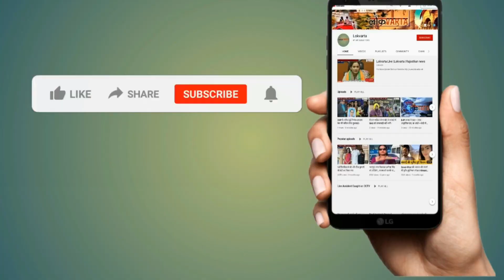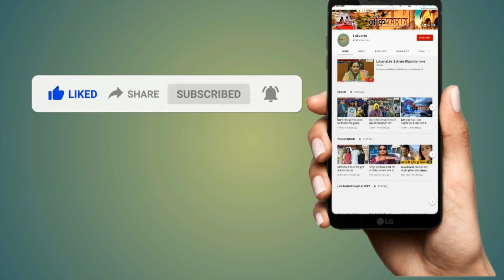Raghu Sharma ने ली Gujarat में Congress की सबसे बड़ी हार की जिम्मेदारी, दिया इस्तीफा।